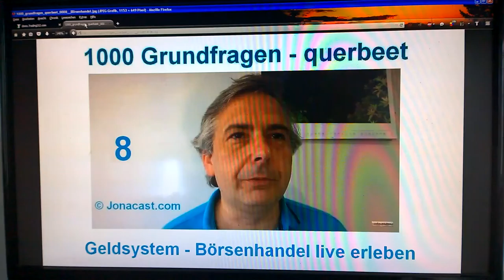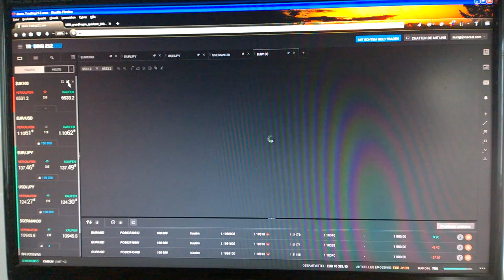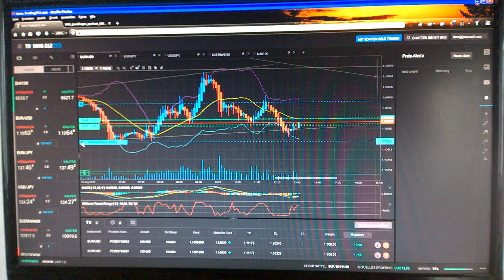1000 Grundfragen querbeet - 0008A - Börsenhandel live erleben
Teil8A - Grundlagen der technischen Analyse - Ich zeige fortgeschrittene Techniken wie Hedging, Geraden- und Radiusergänzung in den Indikatoren und die Rückrechnung in den Chart und wende diese Methoden beim Traden an. Ich zeige wie man in den Verlust geratene Positionen unter der der Vorbedingung ausreichend beherrschbarer Gegentrend und kleine Positionsgröße wenigstems fast "break even" retten kann, wenn der Broker Hedging erlaubt und die Strategie dann doch nicht so aufgeht wie gedacht, um die Verluste in der Summe kleiner zu halten als die Summe der Gewinne. Die im Video gewählte Positionsgröße hat ich bei mehrerem Versuchen gerade noch als profitabel erwiesen, da Vielfache davon sich auch miit viel Anstrengung kaum mehr bändigen lassen und somit die im Video gewählte Postionsgröße von max 10% ausgehend von den Extrempunkten in der Summe aller Positionen im Verhältnis zur Kontogröße gerade noch an der Grenze des Profits liegen. Es wird also gewarnt den Marginindikator unter 90% zu bringen. Besser ist es bei hoher Volatilität über 95% zu bleiben und nur dann wenn es optimal läuft etwas nachzulegen. Bei Aktien sollte man keine short-Positionen nachlegen, sondern nur auf der long-Seite.
Inhaltliche Verantwortung: Schwerter zu Pflugscharen
Produzent: Jona-Mission.de
Broadcaster: Jonacast.com